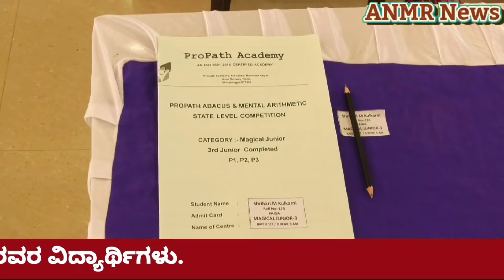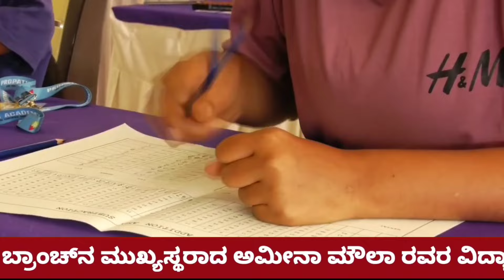ರಾಜ್ಯ ಮಟ್ಟದ ಅಬಾಕಸ್ ಸ್ಪರ್ದೆ ವಿಜೇತರಾದ ಚಿಂತಾಮಣಿ ನಗರದ ಪ್ರೋಪಾತ್ ಅಕಾಡಮಿಯ ವಿದ್ಯಾರ್ಥಿಗಳು